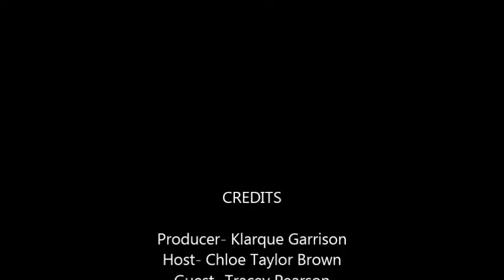Tracey Pearson at the Judson Women's Leadership Conference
We were so happy to get a chance to speak with the founder of Prissy Tomboy at this year's Judson Women's Leadership Conference.